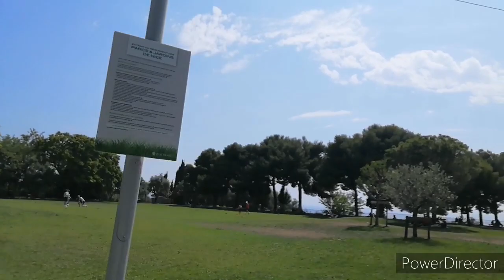A tour at the Castle in Nice France